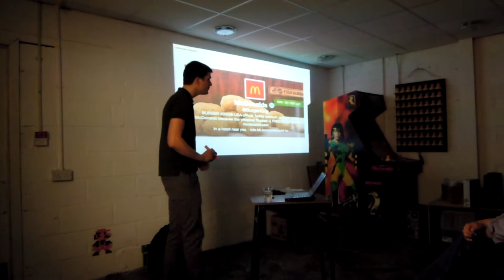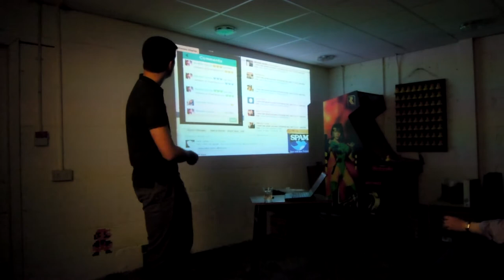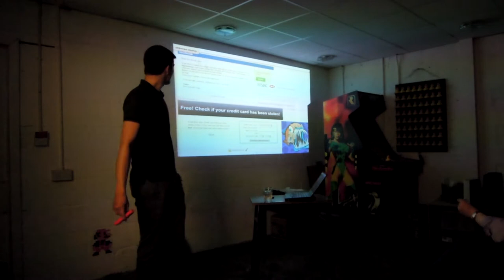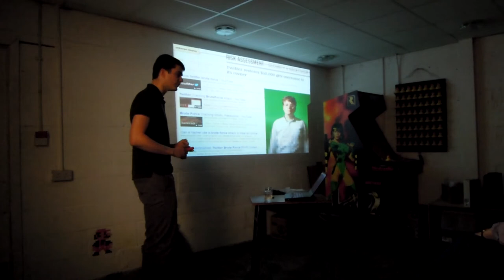Spammers hate him! How one weird trick can keep your accounts secure online - Diarmaid McManus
(Video camera ran out of power during this talk, so the video abruptly ends before the talk ended)